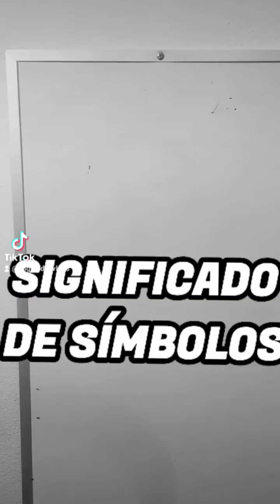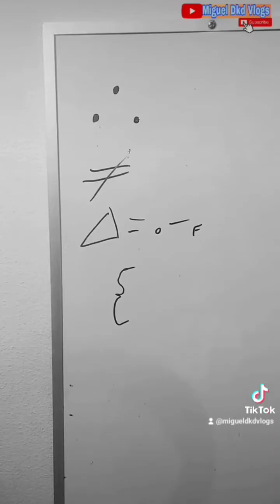recopilación tiktok (mis videos de la 4ta temporada) miguel dkd vlogs